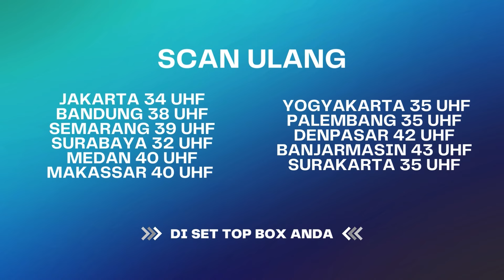Enak Yaa Sakit Jadi Ada Yang Ngerawat | Bawang Putih Berkulit Merah ANTV Eps 65 (8/10)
000004
004048